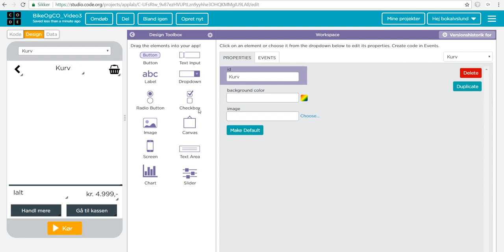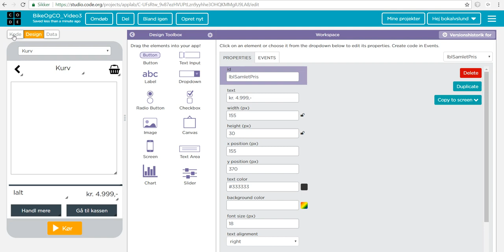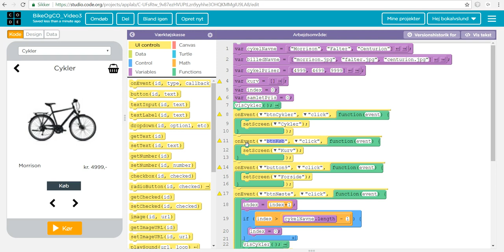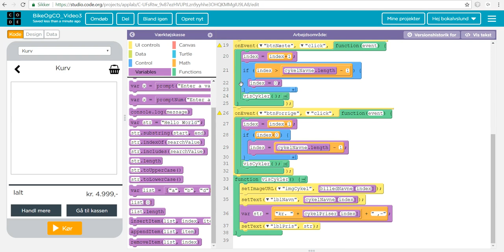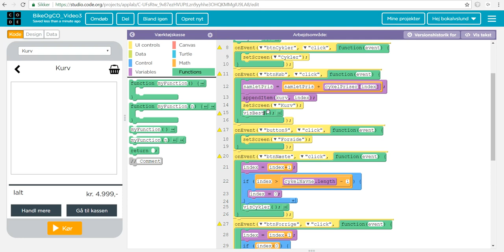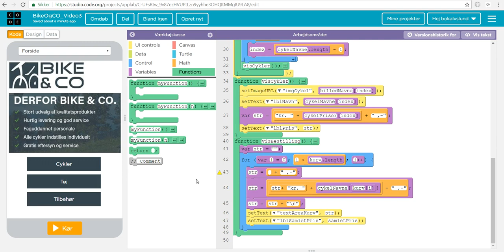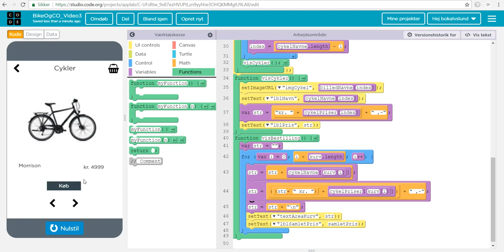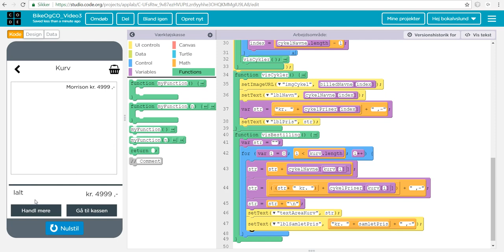App Lab - Informatik HHX - Video3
I denne video viser jeg hvordan du kan lave en dynamisk kurv hvor dine køb og den samlede pris vises.